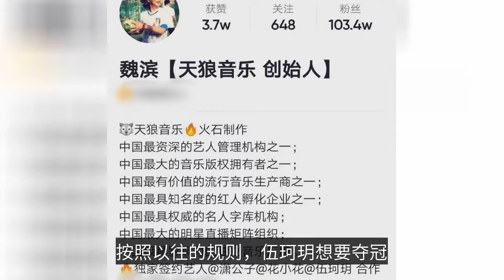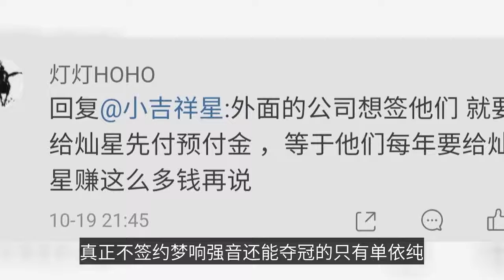割裂式合約下的伍珂玥，同時給兩家公司打工，5年要付600萬